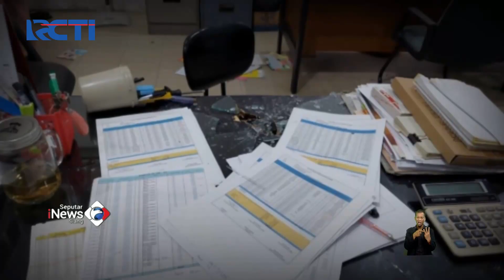Tak Terima Warisan Dibagi Rata, Kakak di Jambi Nekat Rusak Usaha Adiknya SeputariNewsSiang 22/09